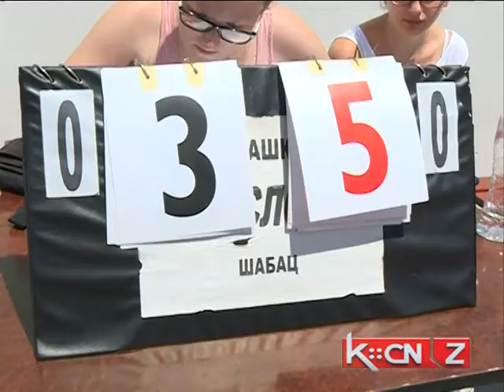Turnir 3 na 3 Koš Klub